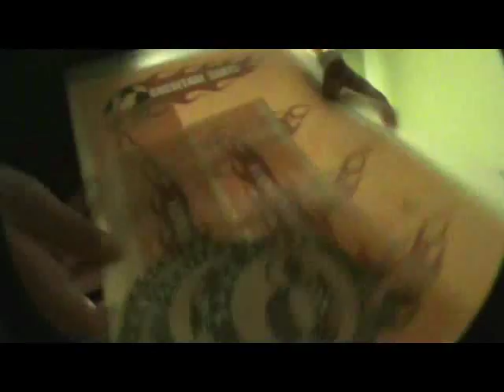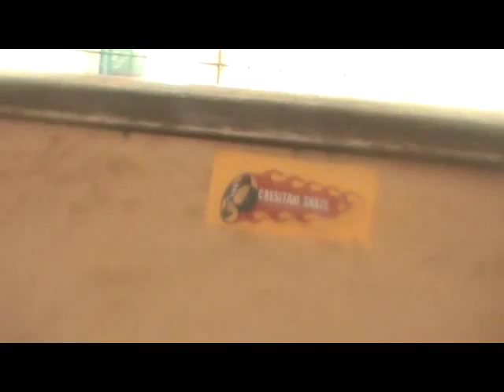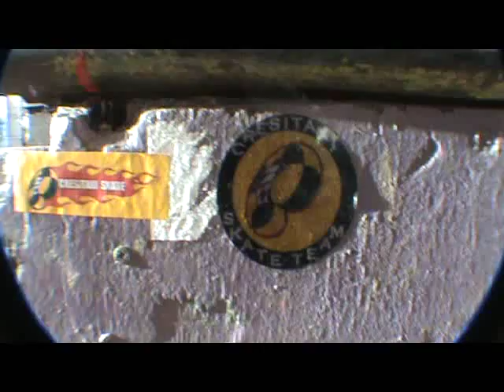ALBERTO MÁRQUEZ DAY IN THE LIFE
One day in the life of Alberto Márquez in Fuente el Saz for Cresitaxi Skate Team.